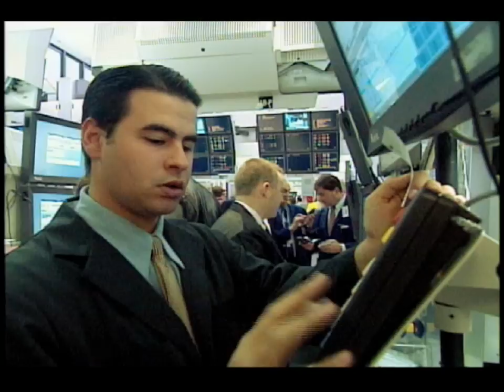8 February 2010 ResMed Inc . NYSE Euronext Closing Bell.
Executives and guests of San Diego, Calif.-based ResMed Inc. visited the New York Stock Exchange on Monday, February 8 to celebrate the Companys
20th anniversary and 10th anniversary of trading on the NYSE.  ResMed was founded in August, 1989 and began trading on the NYSE on September 30, 1999 under the ticker symbol RMD.

Peter C. Farrell, Executive Chairman of the Board and Kieran T. Gallahue, President and CEO rang The Closing Bell.